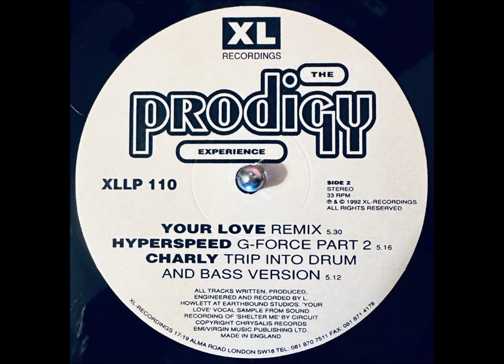The Prodigy - Your Love (Remix)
The Prodigy – Experience
Label: XL Recordings – XLLP 110
Format: 2 x Vinyl, LP, Album
Country: UK
Released: 1992